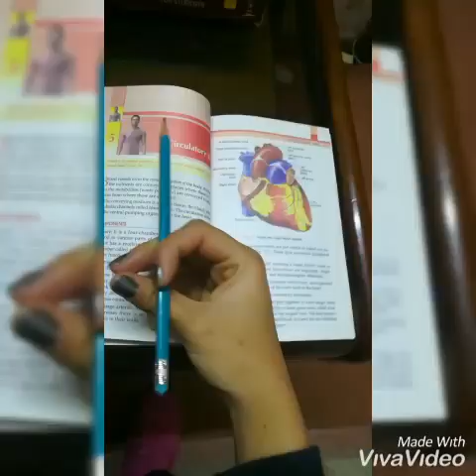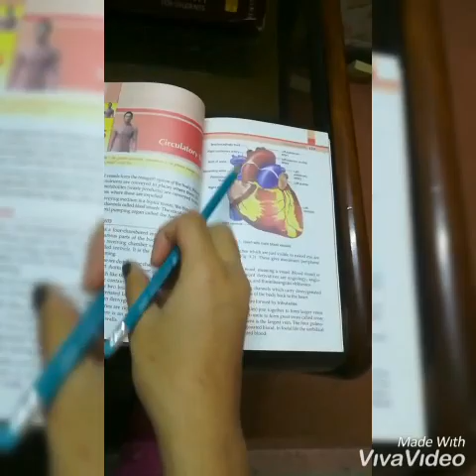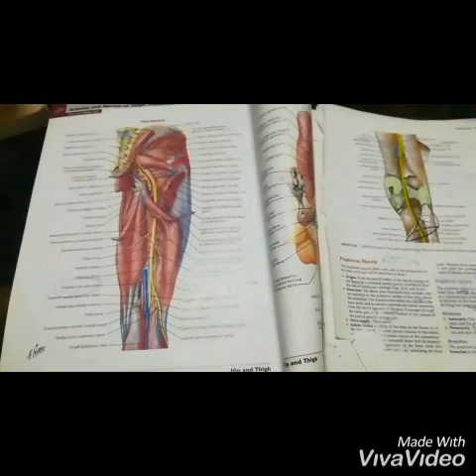How to study for anatomy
How to study for anatomy. Hope this helps you understand it and makes it easy for you guys.